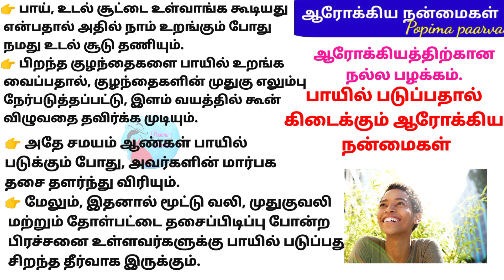பாயில் படுத்து உறங்குவதால் கிடைக்கும் ஆரோக்கிய நன்மைகள்@popimapaarvai